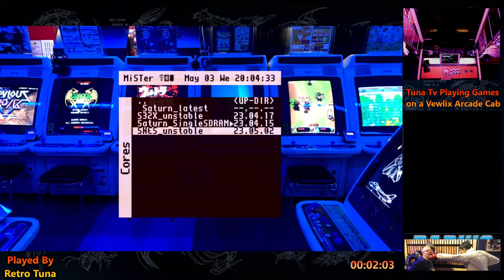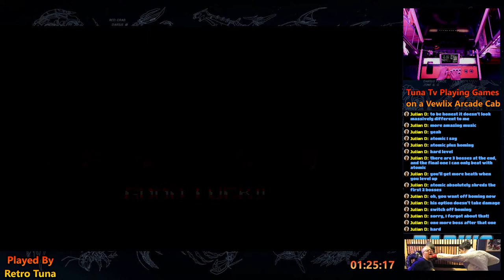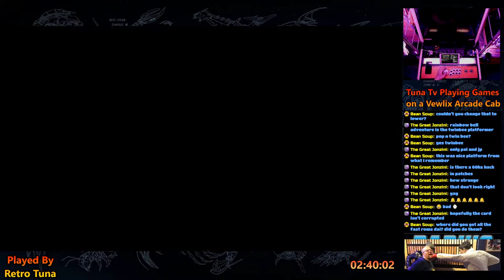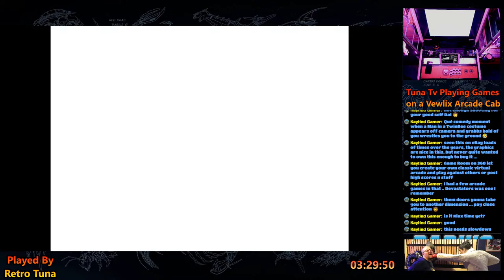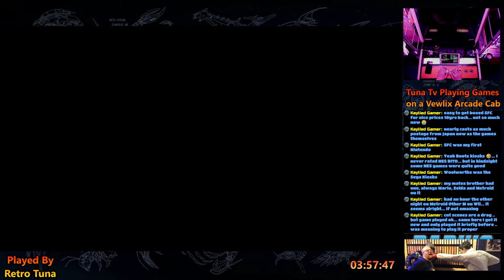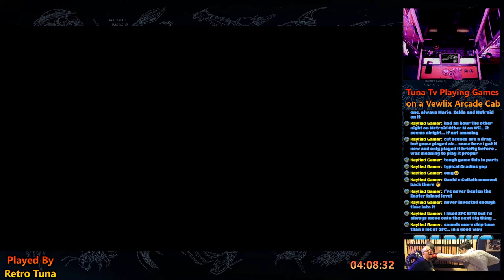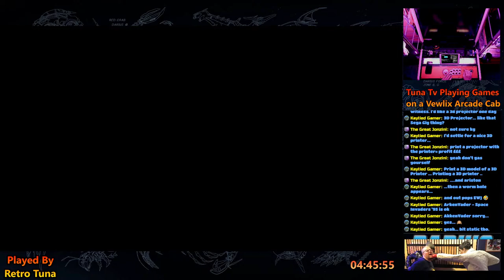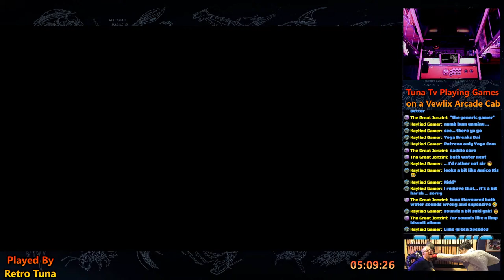Tuna TV Playing Games on a Vewlix Arcade Cab